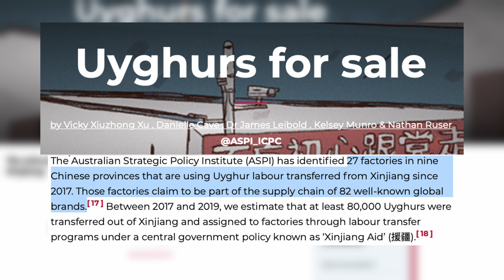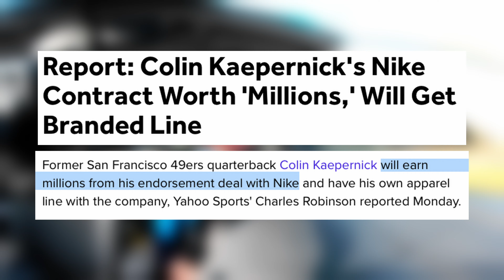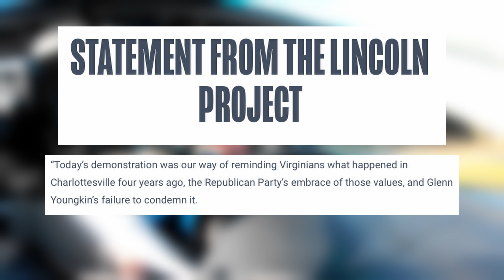Ep. 12 Kaepernick Makes Millions Off Slave Labor, Claims to be Victim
In todays episode Josh goes over rapper Ice Cube's refusal to get vaccinated, Colin Kaepernicks narcissism that makes Hillary Clinton look like Mother Teresa, and finally Lincoln Project democrats dressing as white supremacists in order to prove that Republicans are the real racists.

Lincoln Project Claims Responsibility for White Supremacist Stunt at Youngkin Rally